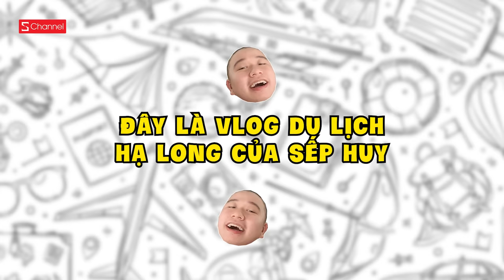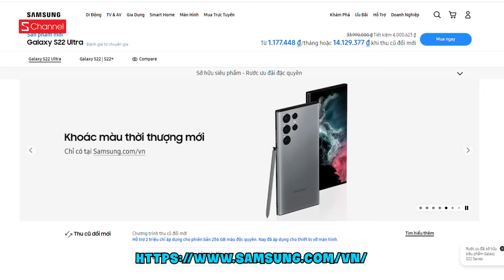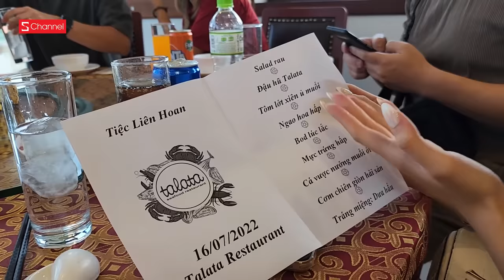Vlog Sếp Huy: Chuyến đi Hạ Long bất ổn của Schannel sau 2 năm!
Cuối cùng thì Schannel đã có chuyến đi du lịch sau 2 năm bão tố nhưng chuyến đi lại vô cùng bất ổn...

Còn bạn nào quan tâm chiếc điện thoại a Huy dùng trong video có thể tham khảo thêm thông ở đây nhé. 3 màu mới của Samsung bao gồm Xám Graphite, Đỏ Lychee và Xanh Skybue hiện tại đang có chương trình pre-order và special launch kéo dài tới hết ngày 27/7/2022 với các ưu đãi bao gồm:

- Ưu đãi 5 Triệu
- Tích 1 Triệu qua điểm thưởng Samsung Rewards
- Giảm thêm 500K
- Hỗ trợ Trả Góp 0% lãi suất linh hoạt đến 24 tháng
- Áp dụng chương trình Thu Cũ Đổi Mới chỉ từ 14,13 Triệu khi lên đời.